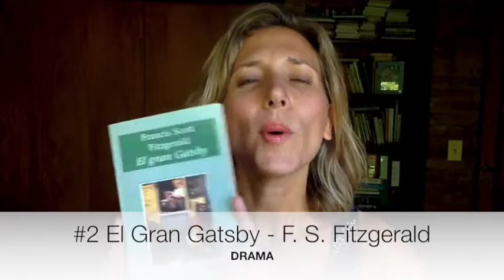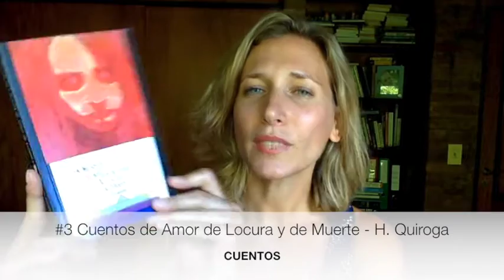[POLEMICA] Top 5 libros para leer en verano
Hace calor y acá te comparto mi lista de libros para leer en verano. Vos, ¿qué recomendás?

Conectemos!